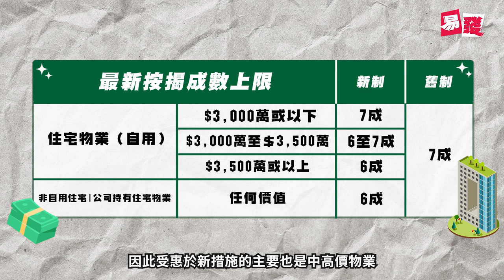再放寬按揭助投資移民⁉️｜青年居屋配額增加｜劏房改名簡樸房｜易發地產速報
【易發地產速報🏠施政報告2024】政府再放寬按揭助投資移民｜青年居屋配額增加｜劏房改名簡樸房
《施政報告》出爐，再有托市政策調整，但估計對改善整體樓市現況都沒有太大幫助，因為主要影響投資者及中高價物業，包括將非自用物業的「供款與入息比率」上限調升至五成，與自用物業的上限看齊，同時進一步放寬物業按揭成數，無論住宅或非住宅，任何價值的物業、買入方式，一律可以造到七成按揭。若果以自住物業為例，施政報告公布前，3000萬元或以下的單位才可造到七成按揭、3500萬元以上的按揭成數已降至六成，因此受惠於新措施的主要也是中高價物業。另外同步放寬予外地人士，於香港購買5000萬元或以上物業作投資移民，計算投資總額上限須為1000萬元。

另外，下屆居屋綠白表的配額比例由4比6改為5比5，目標鼓勵更多公屋租戶買居屋，又為過去連續兩屆申請資助出售房屋，但未成功申請的人士，下屆提供多一個抽籤號碼；同樣有多個籌號的準買家，還包括40歲以下的白表青年家庭及一人申請者，希望幫助青年置業。至於居二市場，就為同一批的白表青年申請者增加1500個配額。

政府亦立心解決爭議多年的劏房問題，第一步先改名作「簡樸房」，為分間單位定立最低標準，建議單位內必須有窗、獨立廁所，面積不少於8平方米，即是約86平方呎，不合標準便屬違法。